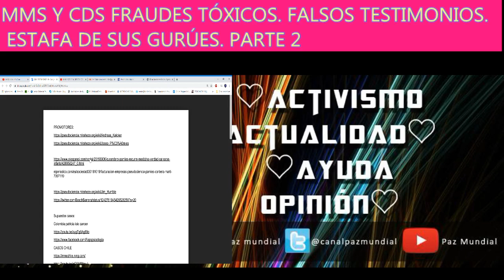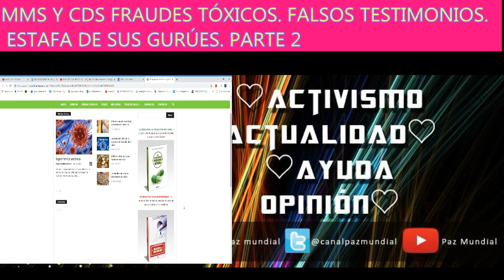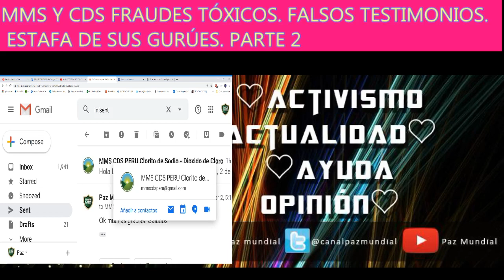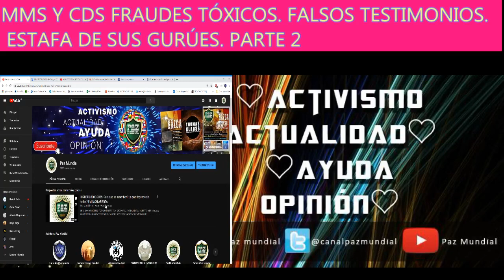MMS Y CDS FRAUDES TÓXICOS. FALSOS TESTIMONIOS. ESTAFA DE SUS GURÚES. PARTE 2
Google +
CHAT: